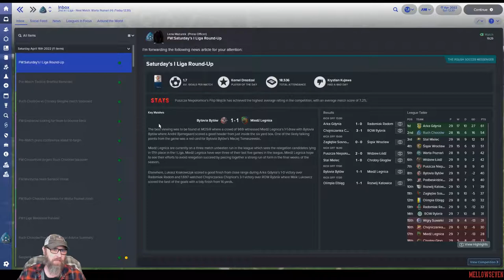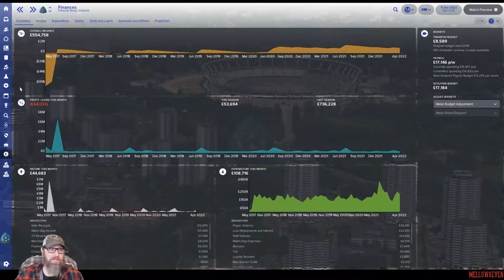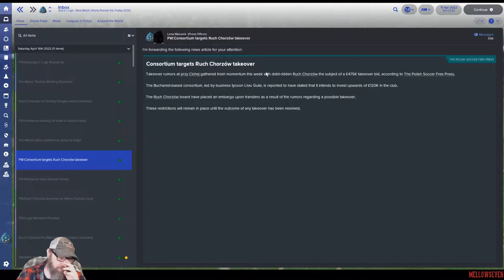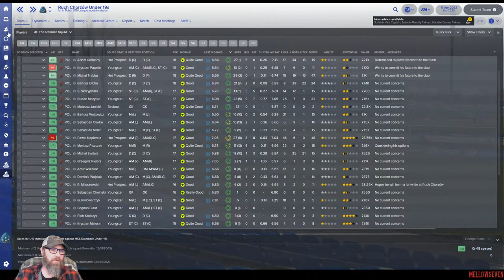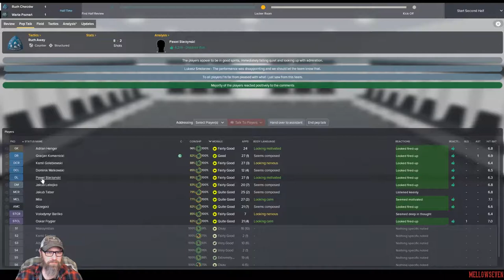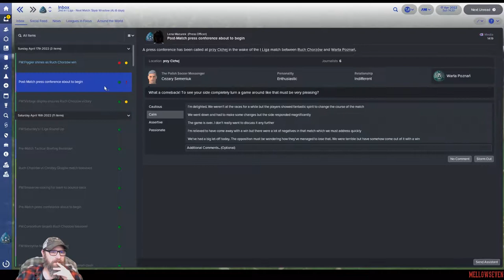Football Manager 2018 | Journeyman - Ruch Chorzów - Episode 48 | Mellowseven Let's Play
Football Manager 2018  | Season 6 - Ruch Chorzów S.A. | Mellowseven Let's Play

After the last big game and our accent to the top are we able to stay there?